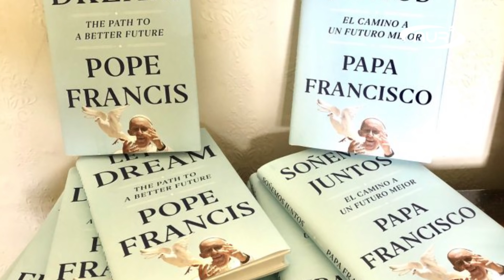Папа Римский заступился за уйгур!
Папа Римский Франциск впервые публично признал китайских уйгуров-мусульман «преследуемым» народом. Об этом он написал в своей новой книге, опубликованной 23 ноября.